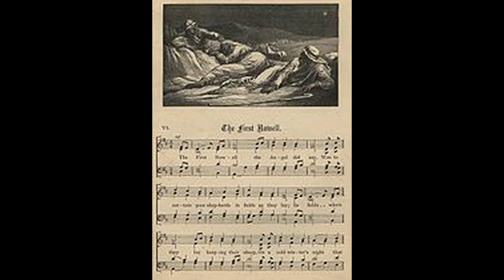"The First Noel" from SIX CAROL SETTINGS by Wilbur Held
Wilbur Held (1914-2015) studied piano as a youngster and became serious about the organ in high school, going on to attend the American Conservatory of Music in Chicago where he studied organ and composition. He served as professor of music, clinician, recitalist and composer. This is his interpretation of a well-known Christmas hymn.